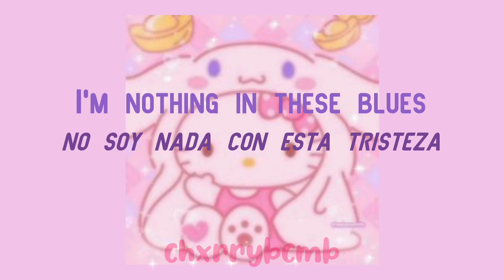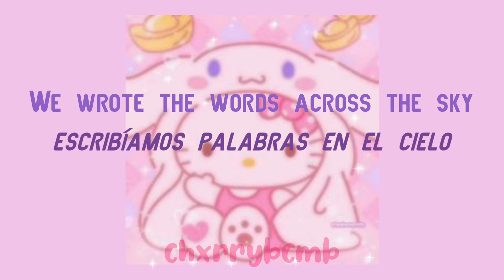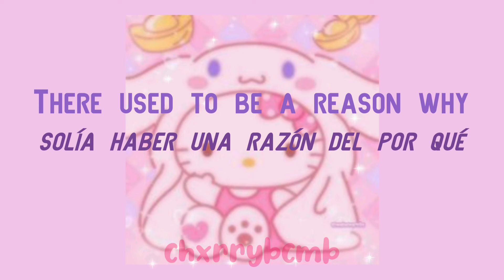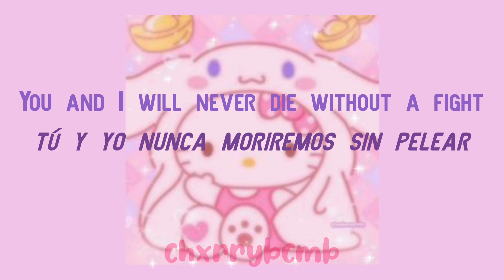abandoned pools ~ suburban muse (lyrics/sub. español)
Suburban Muse - Abandoned Pools

Humanistic (2001)